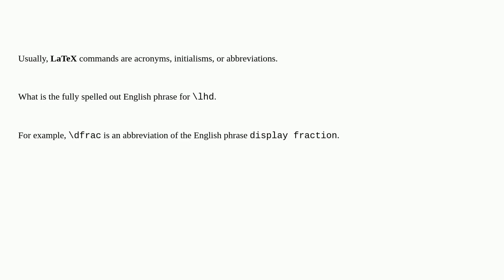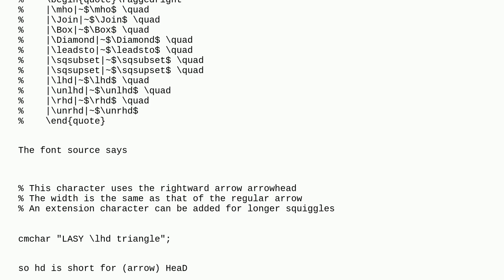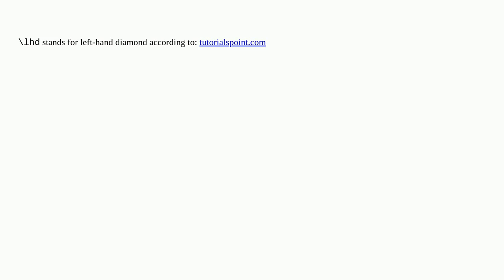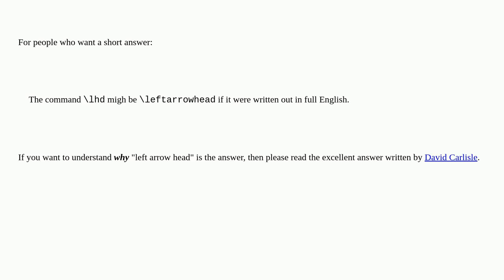Tex: If you had to write the command lhd in English, what would it say?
If you had to write the command lhd in English, what would it say?

A special thanks goes out to the awesome community

  symbols tex-history macros